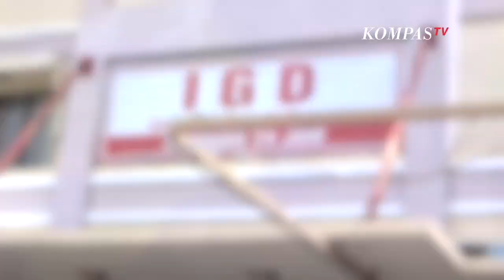Kapolda Jatim: Sopir Bus Kecelakaan Maut Berpotensi Jadi Tersangka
SURABAYA, KOMPAS.TV - Polda Jatim terus melakukan pemeriksaan terhadap saksi-saksi dan mengamankan barang bukti kecelakaan bus maut di KM 712 Tol Mojokerto-Surabaya pada Senin (16/5/2022) pagi, yang mengakibatkan 14 tewas dan sisanya mengalami luka-luka.

Polisi juga menyatakan, sopir bus tersebut berpotensi menjadi tersangka karena diduga mengantuk.

"Kami sedang melakukan pemeriksaan terhadap pengemudi bus tersebut karena ada informasi pengemudi mengantuk dan kemudian menabrak tiang reklame yang menyebabkan banyak korban. Kami pastikan yang bersangkutan (sopir) mengakui mengantuk," kata Kapolda Jatim Irjen Pol Nico Afinta, di Mapolda Jatim, Senin (16/5/2022).

Baca Juga Gajah Perang Lumat Laos, Thailand vs Indonesia di Semifinal Sepak Bola SEA Games 2021 di

Mantan Dirtipidum Bareskrim Polri menambahkan, pihaknya telah melakukan olah tempat kejadian perkara serta melakukan pendataan korban. "Kami turut berdukacita terhadap meninggalnya belasan orang dan kami akan melakukan pemeriksaan terhadap pengemudi bus tersebut," ucapnya.